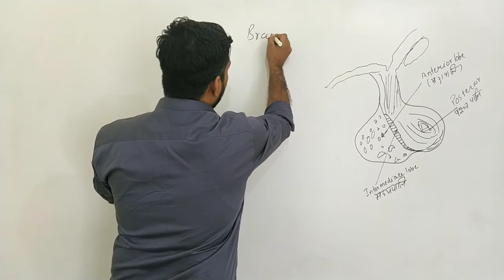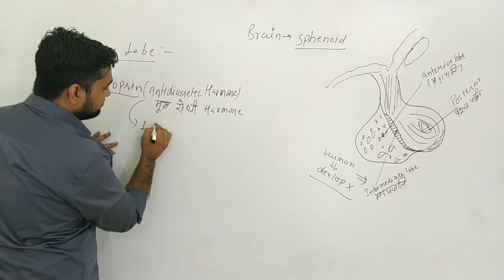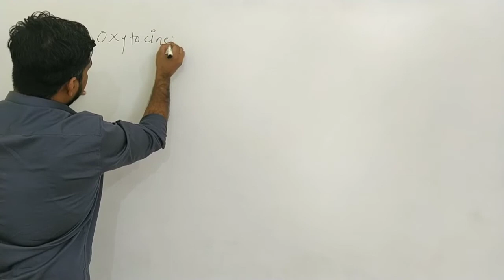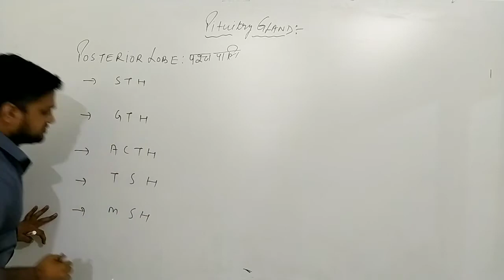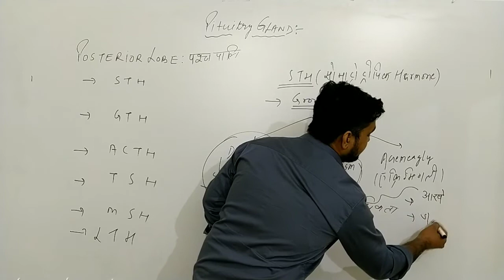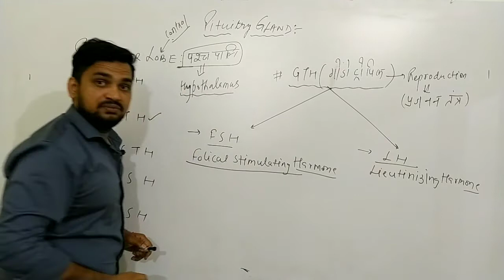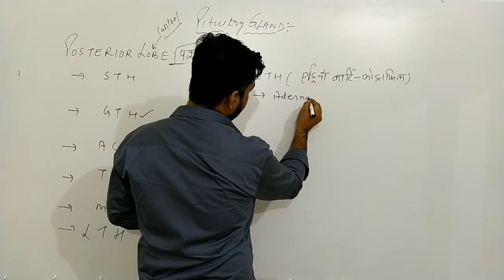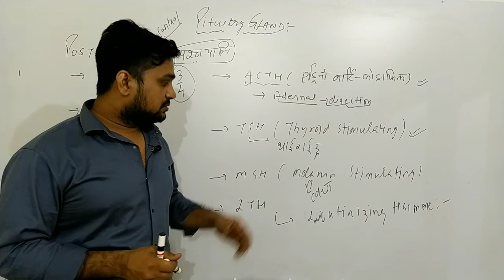Endocrine sytem(अन्तःस्त्रावी ग्रन्थियां) || pituitry gland(पीयूष ग्रंथि) full explained